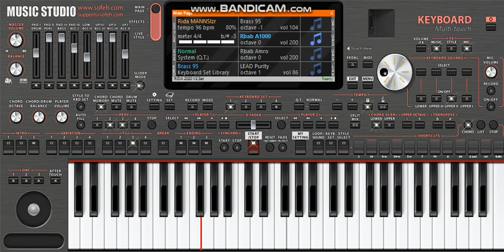Manini💊W🚀 Tayaran ✈️✈️💉 🔥🔥 (instrumental) ORG 2022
Style Manini
Apprenez à jouer des chansons Rai
Manini تعليم عزف مانيني سحار بكل سهولة على org 2022
خاوتي علاه مشي كل vu ابوني😻 . خاوتي ابوني مزال كاين جديد😱
kawti 3lah mchi kol vu abouné
aya ga3 nhbkoum tabounio maxim mazal kayn jdid 💞🎺
نحبكم تطغيو عليها بالاشراك ⁦❤️⁩🤛🤜💞